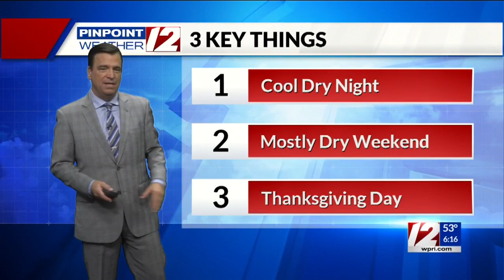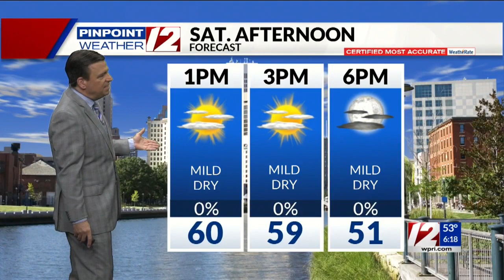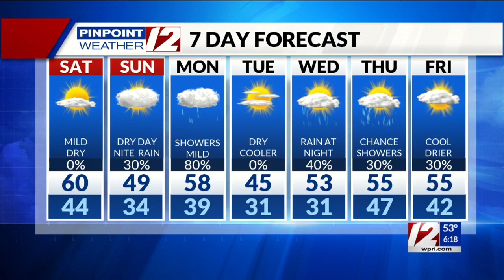Pinpoint Weather 12